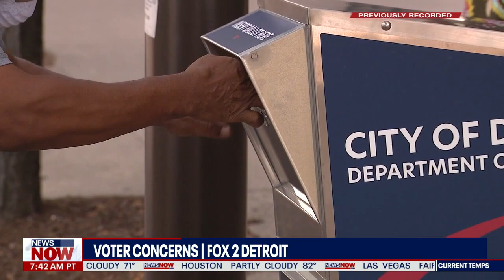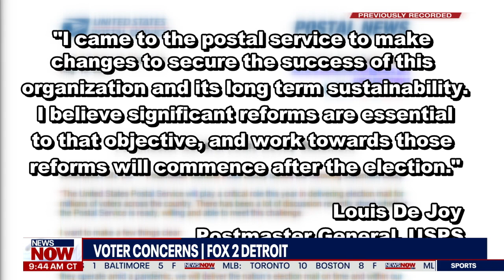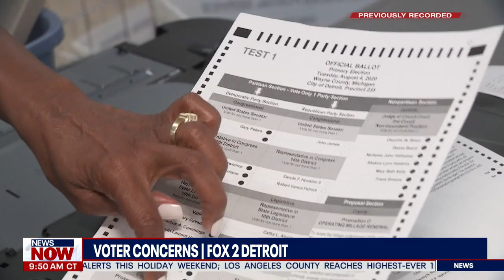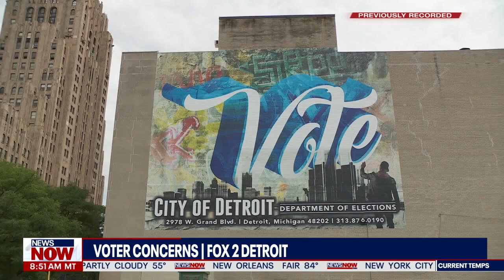News Now Stream 09/07/20 (FNN)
Watch what’s happening right NOW from FOX. We are a non-stop stream of breaking news, live events and stories taking place across the nation. Experience news as it occurs with limited commentary and no opinion.